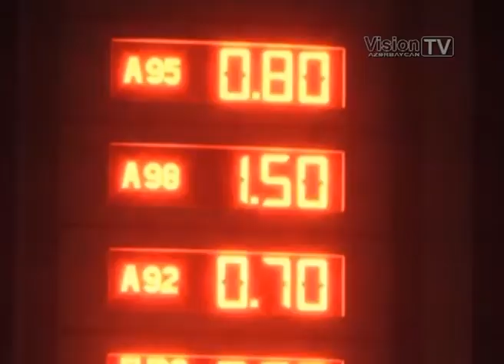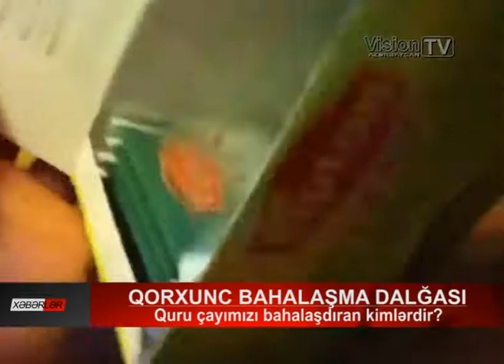Qorxu bahalaşma dalğası